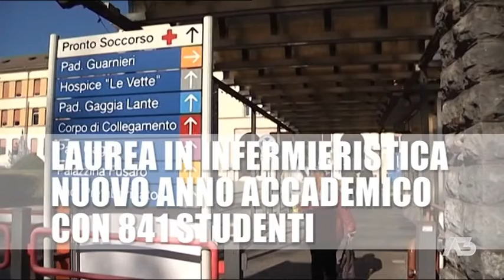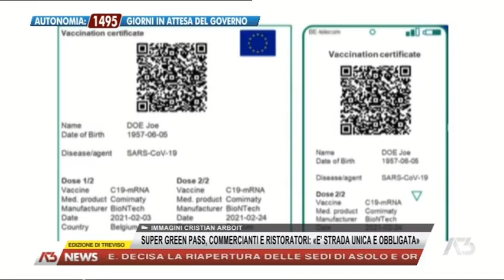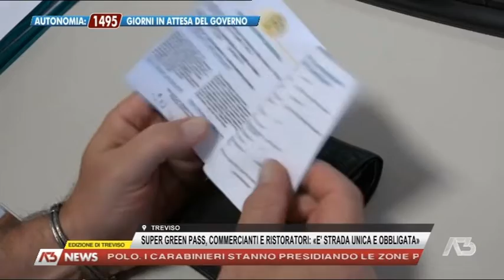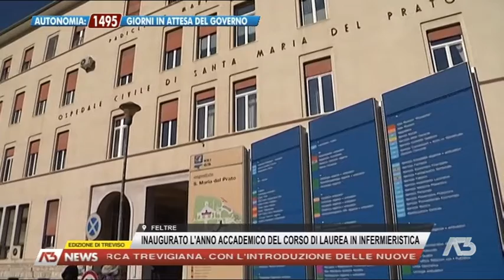A3 NEWS TREVISO | 25/11/2021 19:30